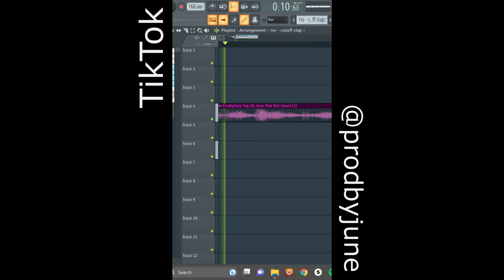prodbyjune - Ethereal (TikTok Intro)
I thought the TikTok intro was dope, so I made this version.